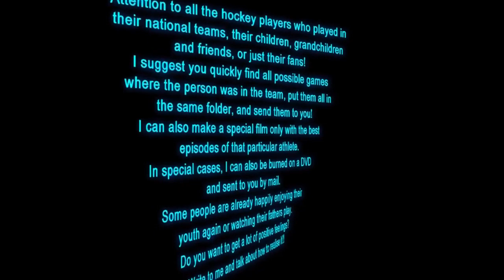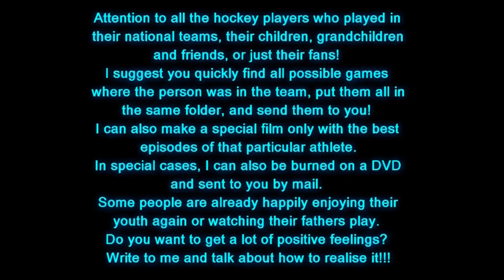1977 05 02 WC Czechoslovakia USA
You can say thank you or pour me a beer I will be grateful to anyone who supports me, even with one or a few EUR!